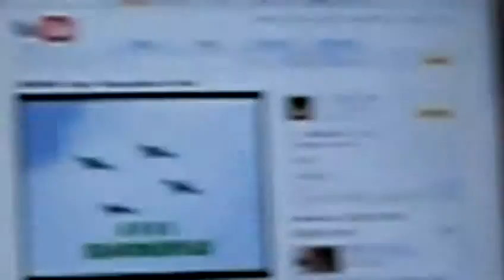Basang Basa sa Ulan - Aegis -cover by dodo abs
toyohashi team nagai yasumi